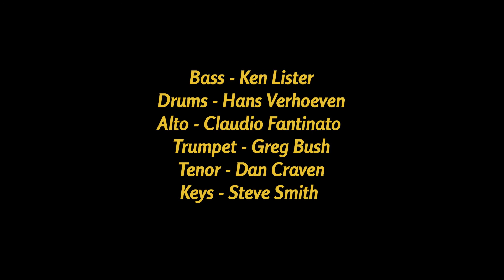Jun1 2018 Greg Bush Sextet music from the Vancouver Island Suite